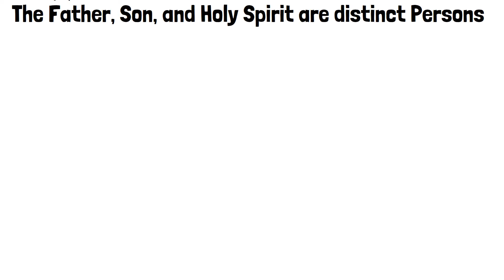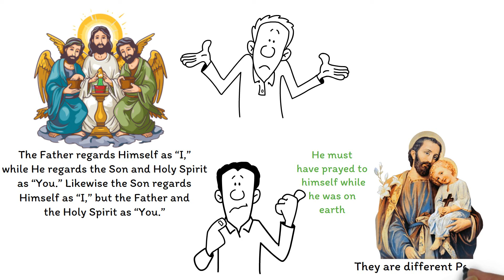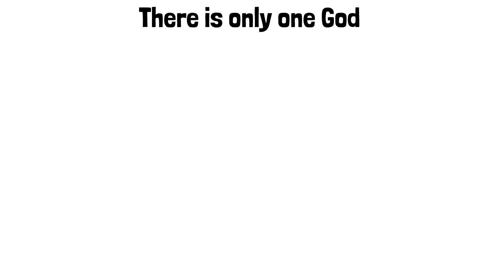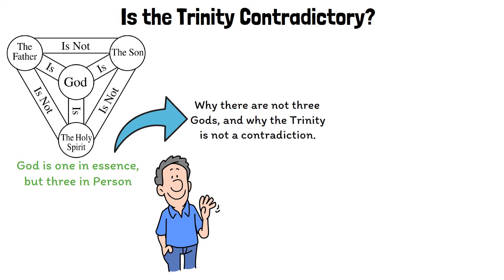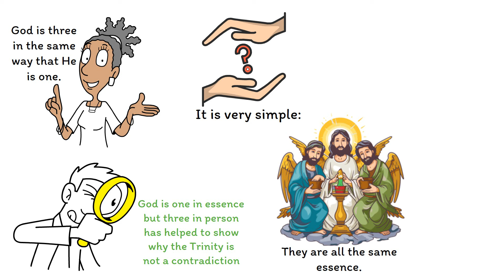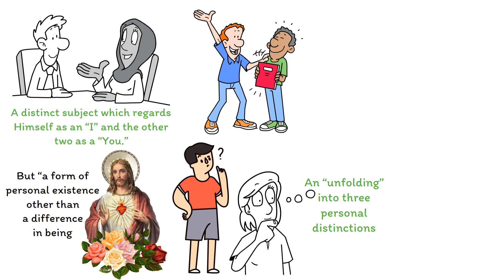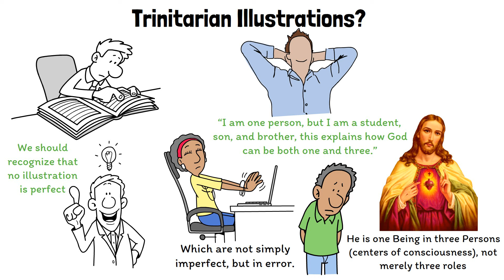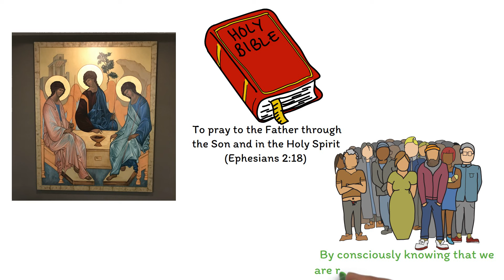Did You Know There's More To The Trinity Than Just Father, Son, And Holy Spirit?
What is the Trinity